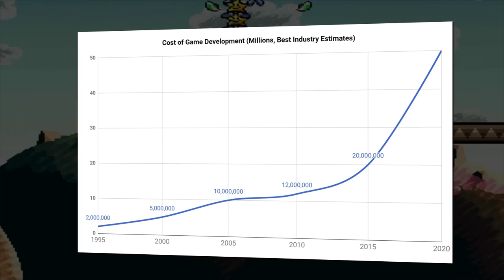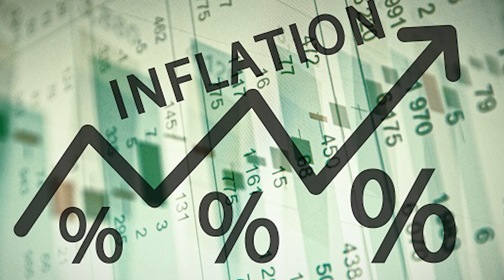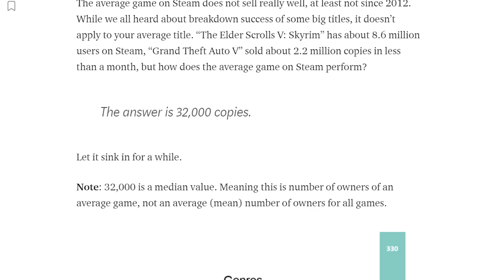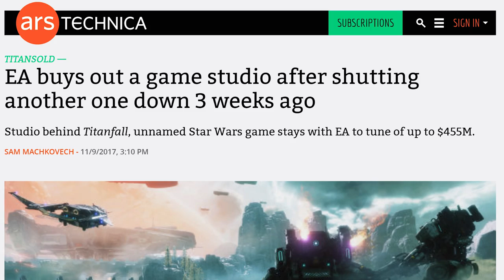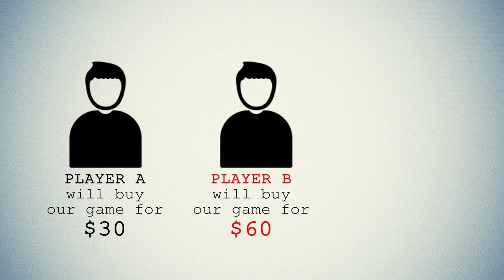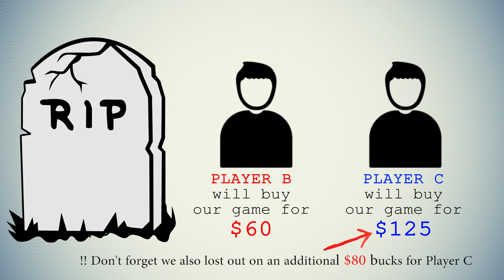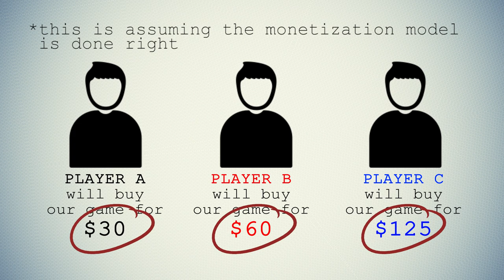The Crooked Underbelly Of The “Live” Video Game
The Underbelly Of "Live" Gaming